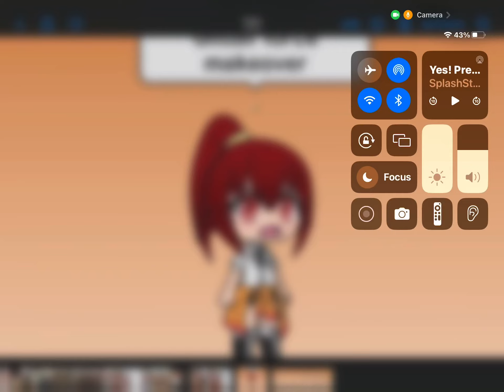Glitter, flame transformation ||￼ Gacha Life || cute